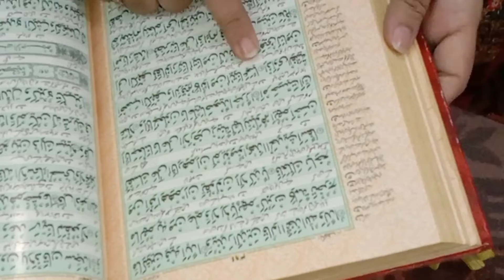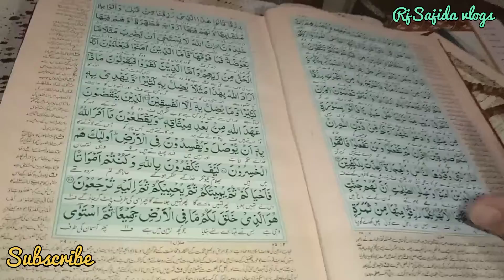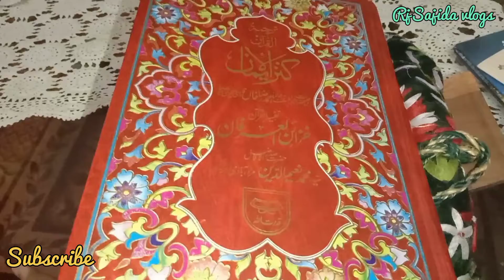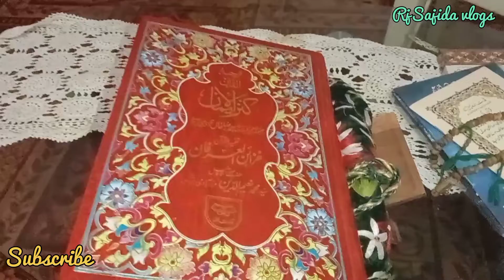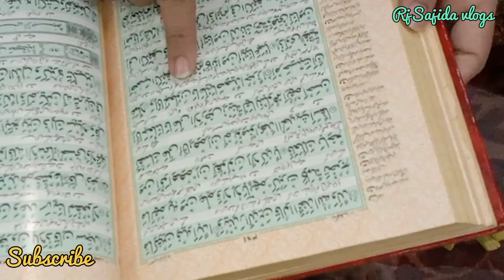Ramzan ka 3rd Jumma Mubarak.My Routine@rjsajidavlogs277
Ramzan ka 3rd Jumma Mubarak.My Routine‎@RJ Sajida Vlogs

ytstudio